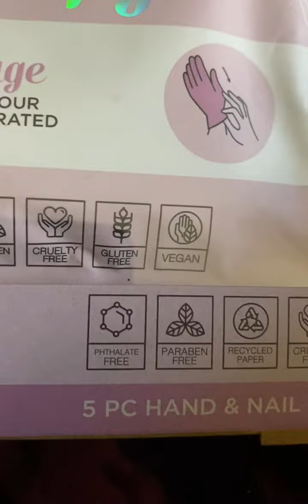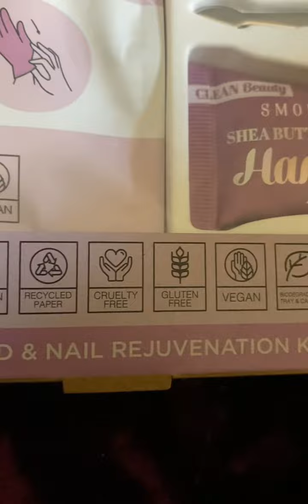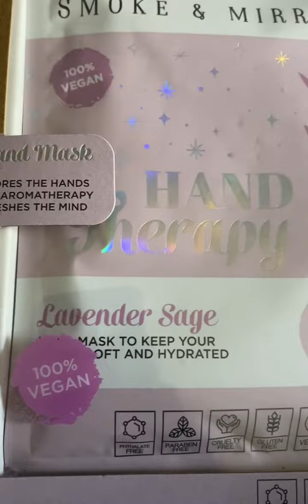Unopened Christmas Gifts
I’m loving this gift I received from my son for Christmas yes Christmas 😩I still have another box to open still . Enjoy 😊